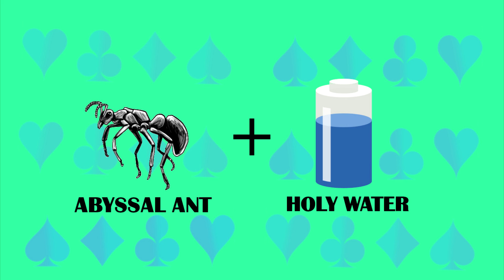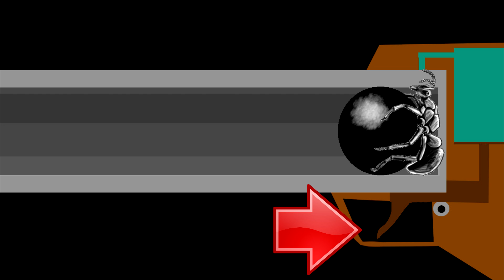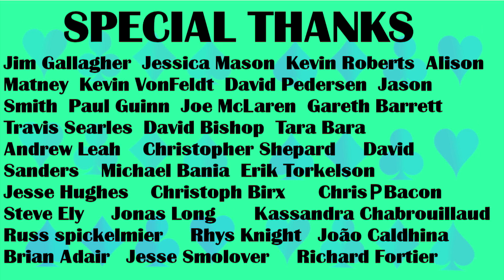D&D Lore: Gnomish Firearms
The Shopkeeper is back to talk about bizarre gnomish firearms.